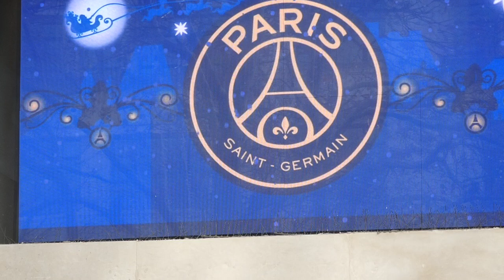BRAND INI YANG DIBURU DI